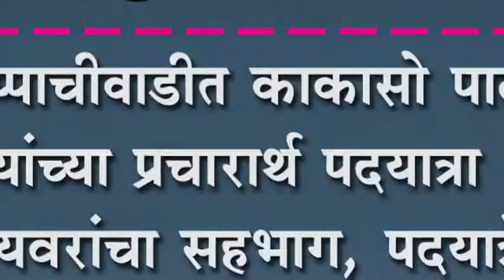आप्पाचीवाडीत काकासो पाटील यांच्या प्रचारार्थ पदयात्रा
आप्पाचीवाडीत काकासो पाटील यांच्या प्रचारार्थ पदयात्रा : मान्यवरांचा सहभाग, पदयात्रेला उत्स्पूâर्त प्रतिसाद